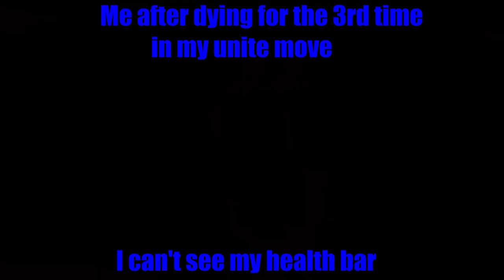Pokémon Unite CHARIZARD.EXE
IT here I bet yawl can't guess who is next

Build
-Scope Lens
-Muscle Band
-Focus Band